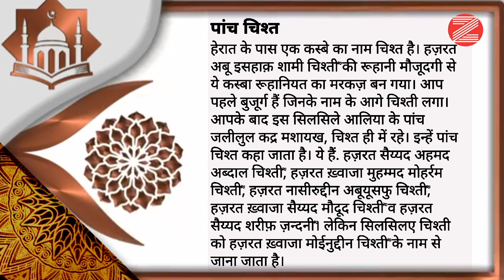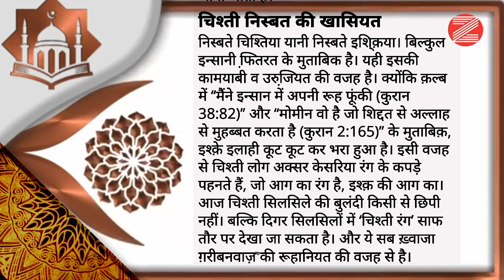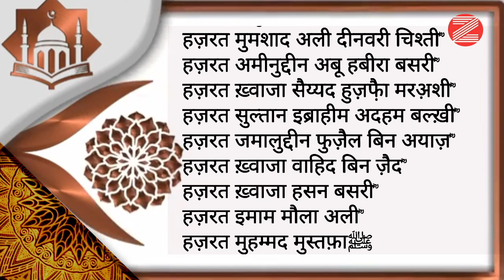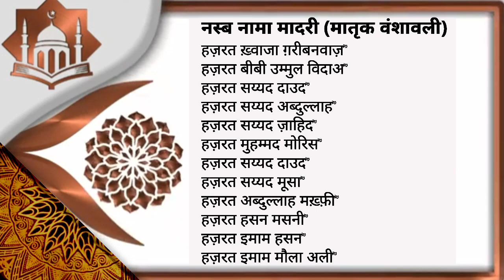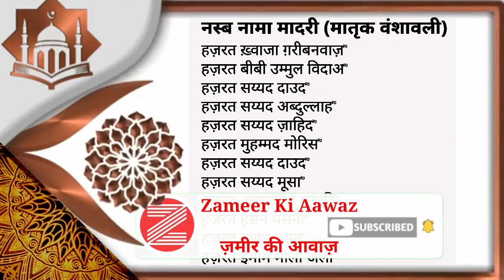ajmer se kesariya rang ka rishta | chisti rang kya hai | Islamic Facts | मुसलमान भगवा रंग से रिश्ता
About Video

Assalamoaleykum
      Zameer Ki Aawaz Channel par aap ko  aaj ki is video mai aap ko esi information Dene wale hai jo aap ne kabhi nhi suni hogi ya pehli baar sun rhe honge is video mai aap ko ajmer sharif se kesariya rang ka rishta | chisti rang kya hai | Islamic Facts | मुसलमान भगवा रंग से रिश्ता , Ajmer sharif,kesariya rang, केसरिया रंग से रिश्ता, मुसलमानों का केसरिया रंग से रिश्ता, भगवा रंग क्यों पहनते हैं, चिश्ती रंग क्या है,अजमेर मैं कैसरिया रंग क्यों पहनते हैं, चिश्ती रंग किसे कहते है, khawaja garib nawaz ka nasab nama,